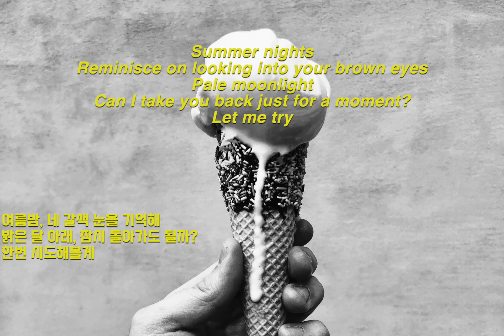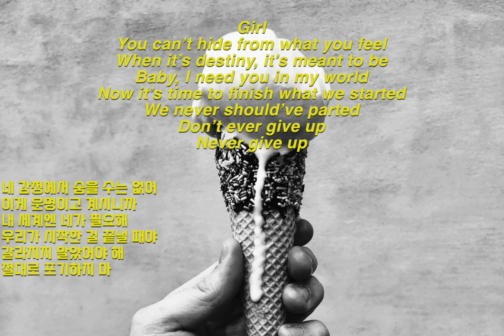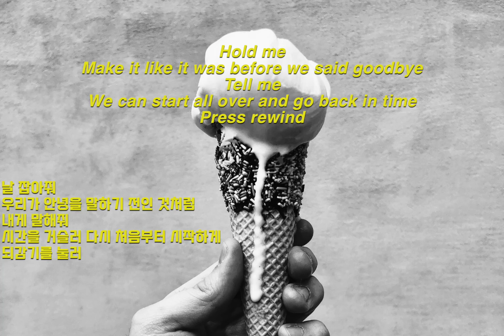Christian Paul - Rewind 가사